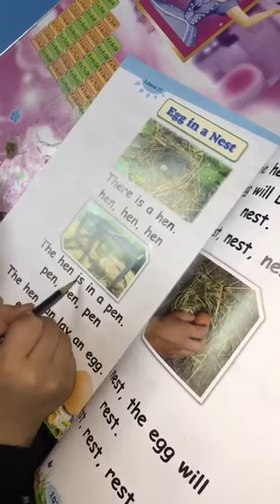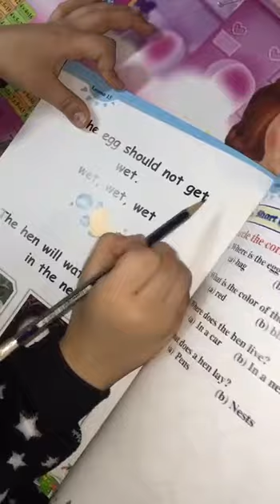KG3C👏 Reema_International_School International_School Reading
KG3C👏
💖T.Maram 💖